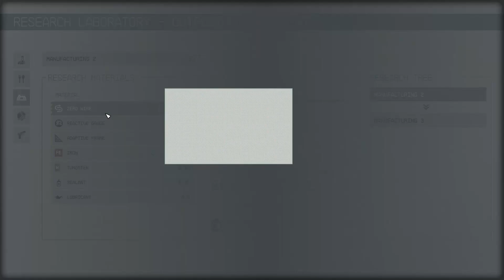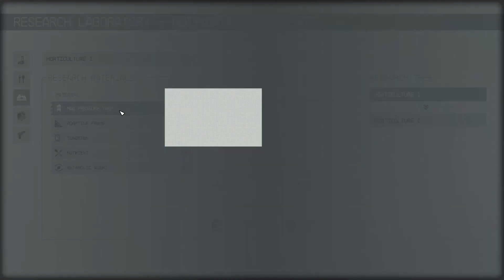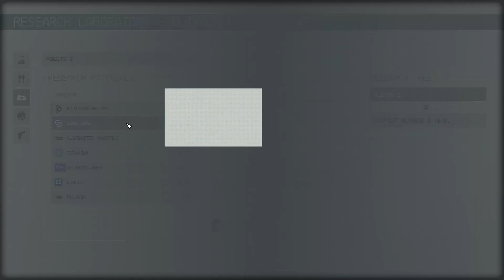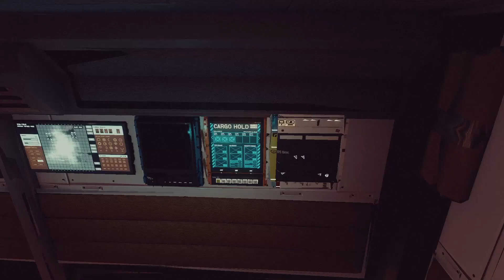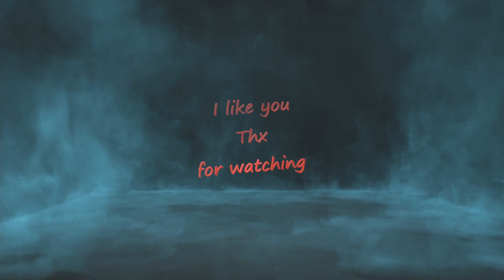Starfield with Fadelicius NG+1 Episode : 111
0:00 start